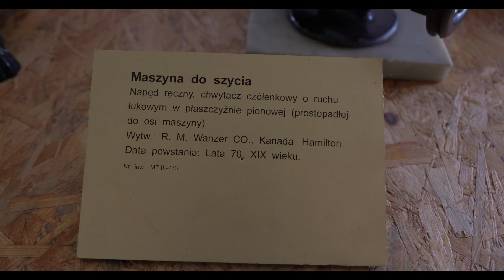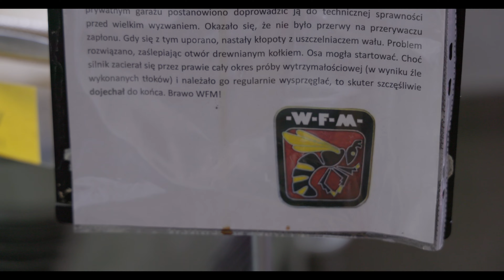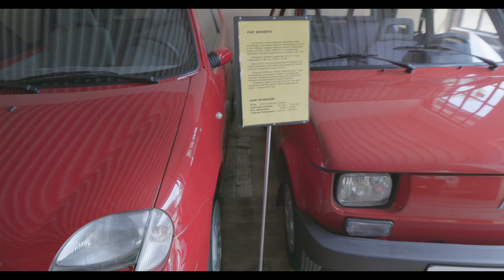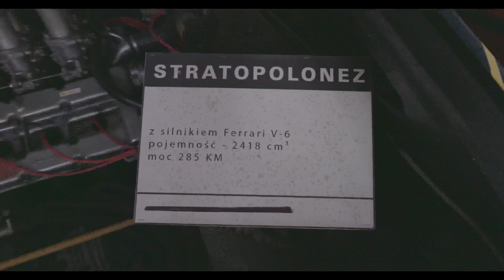Muzeum techniki, Chlewiska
W końcu miałem trochę wolnego w pracy, więc spędziłem kilka dni w pałacu w Chlewiskach. W tej samej miejscowości jest filia Muzeum Techniki - musiałem zobaczyć :-)
Ten film nagrałem przy pomocy Canon R5. I co ciekawe, była to ta ostatnia kropla, która przelała czarę goryczy i doprowadziła do ostatecznego rozstania z Canon-em.